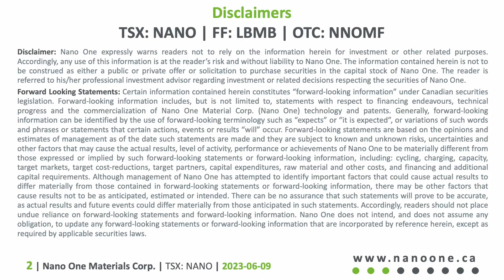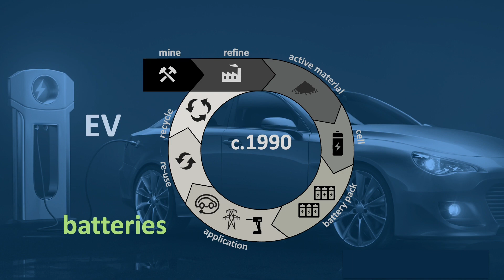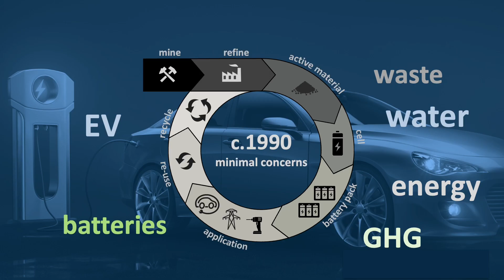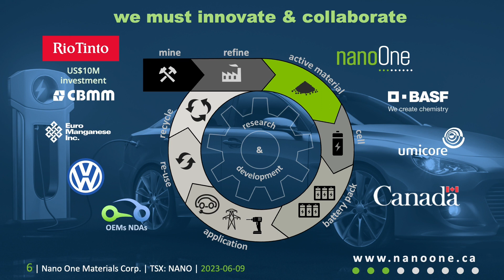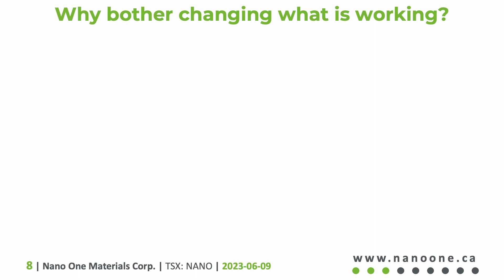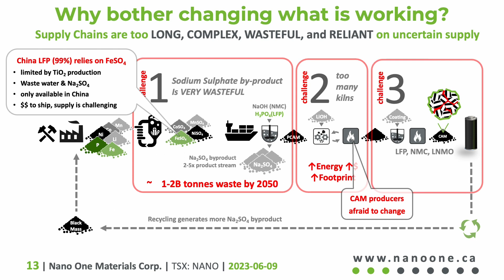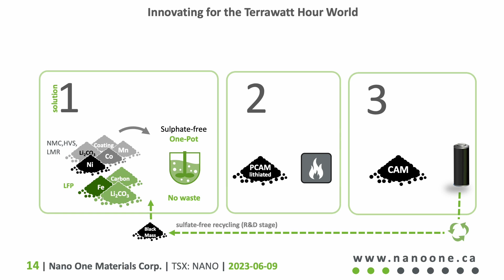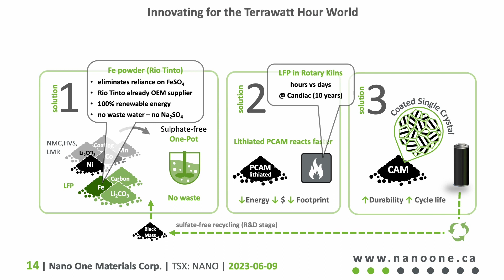Fixing EV Supply Chains Means We Need to Think Like Fossil Fuel Companies - Dan Blondal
Nano One's CEO, Dan Blondal, had the pleasure of presenting at Benchmark Mineral Intelligence's Battery Gigafactories USA 2023 event. Here he speaks about the future of energy storage, electric vehicles (EVs), and what goes into the batteries that fuel them.

Dan goes in-depth on information surrounding Nano One's recent acquisition of our Quebec commercialization facility as well as 3 big challenges involved with scaling up cathode and EV production:

1) Sodium sulfate: an extremely wasteful byproduct of the current battery manufacturing system.
2) Too many kilns: the long process used to create batteries is costly, uses too much energy, and has a significant greenhouse gas (GHG) footprint.
3) LFP, NMC, and LMNO: while these technologies have a lot of potential, currently their protective coatings are prone to cracking.

Want to learn more about LFP, cathodes, and battery ecosystems? Find us on our other platforms: